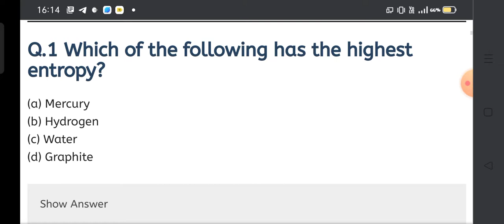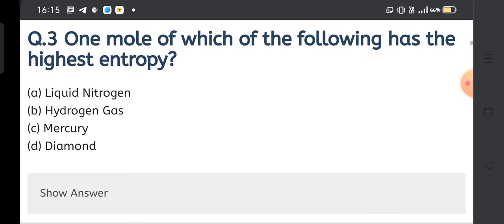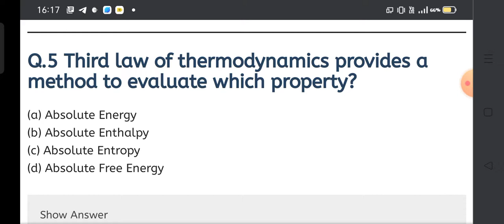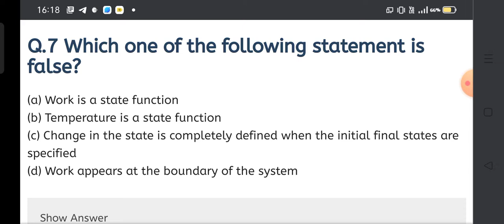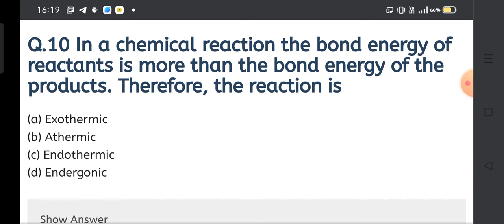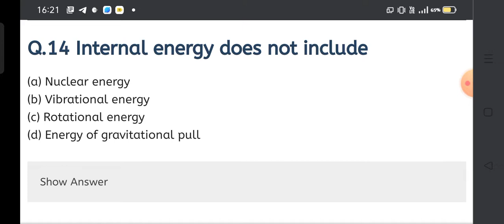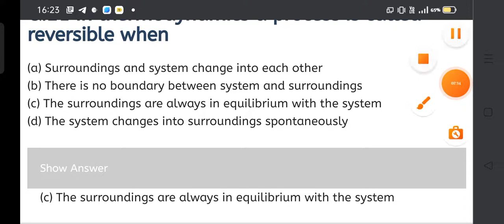Bsc Nursing and Paramedical entrance exam Chemistry most important mcq 2022